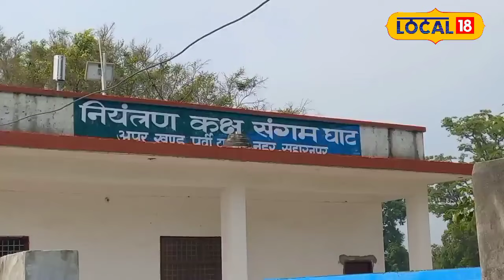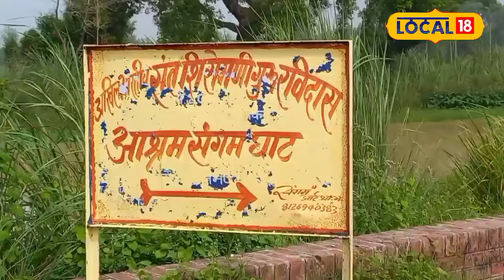UP के सिर्फ Prayagraj में ही नहीं यहां भी दिखता है गंगा -युमना का Sangam!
Sangam in Saharanpur: Like Prayagraj and Haridwar, the Ganga and Yamuna rivers have met in Saharanpur district of UP. This meeting took place in Kuankheda village. Where a large number of devotees arrive to bathe. Along with this, a grand fair is also organized here.

Sangam in Saharanpur: प्रयागराज और हरिद्वार की तरह ही यूपी के सहारनपुर जनपद में गंगा और यमुना नदी का मिलन हुआ है. यह मिलन कुआंखेड़ा गांव में हुआ है. जहां बड़ी संख्या में श्रद्धालु स्नान करने पहुंचते हैं. इसके साथ ही यहां एक भव्य मेले का भी आयोजन किया जाता है.